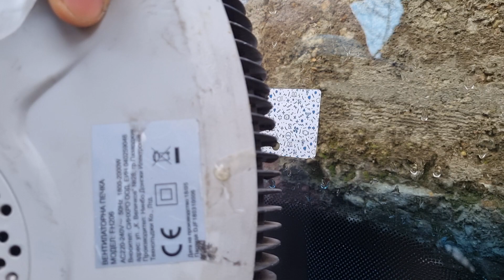Best Way to Remove Sticker from Auto Glass windshield. No residue left!